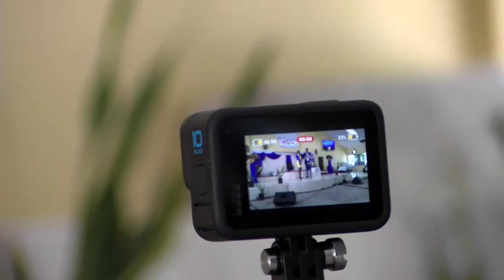Music Day 2023 "United in Praise"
Macedonia District of SDA presents its District Music Day